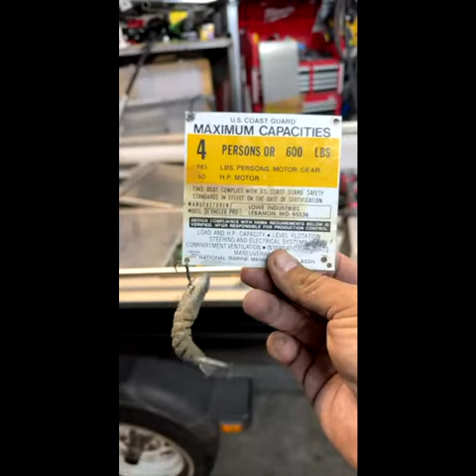1648 mega build off LIVE sneak peek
Get the Insta360 X3 Camera and get a free accessory when you use this promo link:

Southeast Shop
5614 HWY 138 SW
Oxford, GA 30054
ext: #1 for Chris, or #2 for Ryan

2331 LakeCrest Dr.

From YouTube Free Creator Library.
 or Art-List.
Recommended Channels:
Fireant Fishing
JDS Outdoors
send jon boats

to put out concepts & ideas for people to view.
Modify watercraft at your own risk.